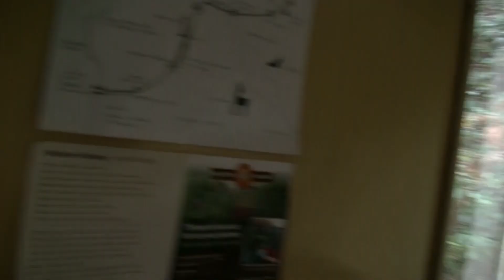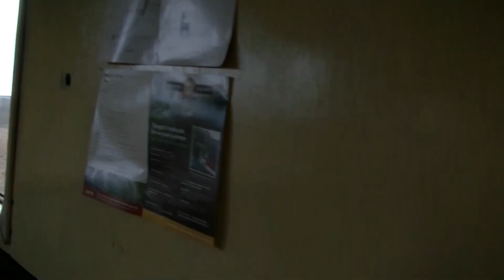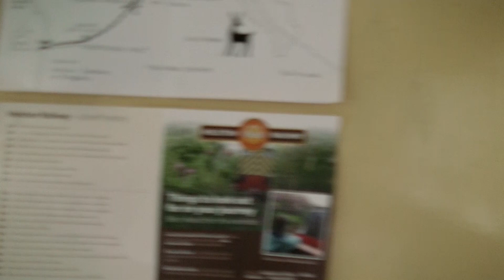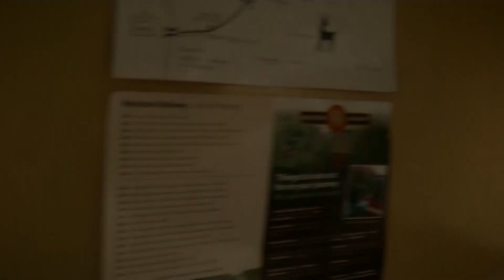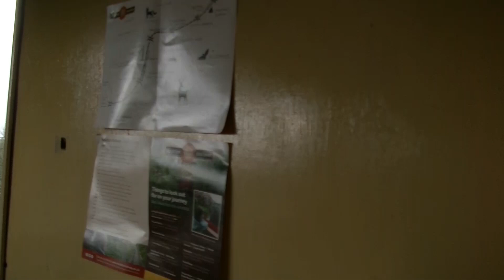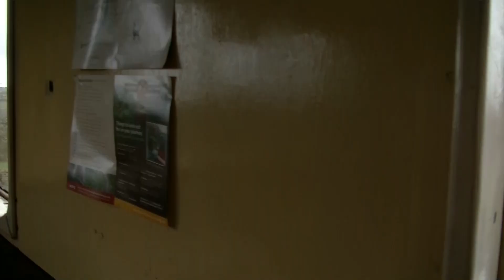A ride along the Helston Railway - Prospidnick Halt to Truthall Halt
A ride in the back of Kilmersdon, Helston Railway's Steam Train, from Prospidnick Halt to Truthall Halt.
For more information about the Helston Railway, Britain's most Southerly Heritage Railway, please follow this link to their web